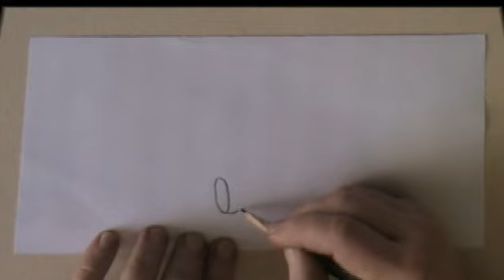How to draw a car and a winding road. Fast pencil drawing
Once upon a time it was my dream to drive a car through an unknown land. Let's go together with me and my pencil to explore new places, unusual roads and unforgettable impressions. You will see the drawing as fast as your car!

Hello everybody!!!
On this channel I will be uploading videos with me drawing cartoon and video game characters, abstract drawing and anything else that I will feel like drawing.

рисунок карандашом,поэтапно карандашом,мастерство, Hello everybody!!!